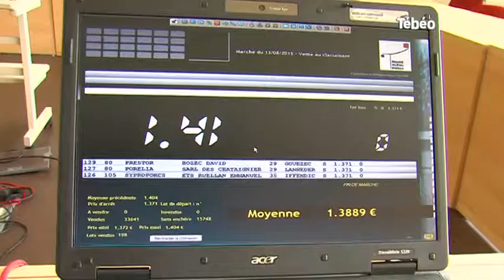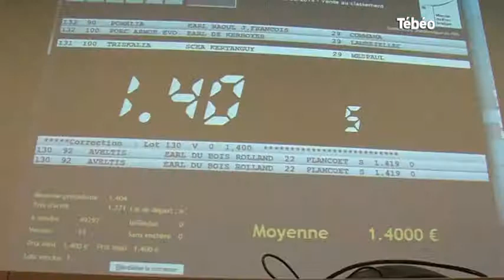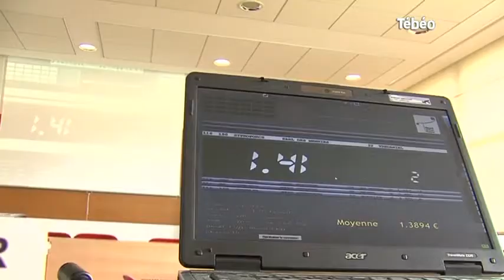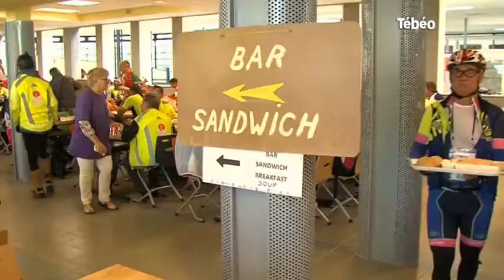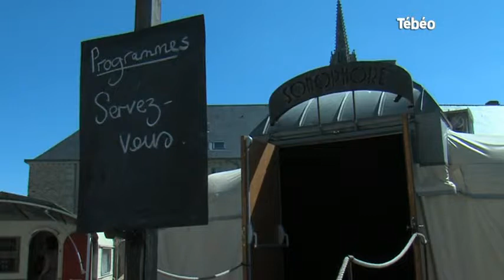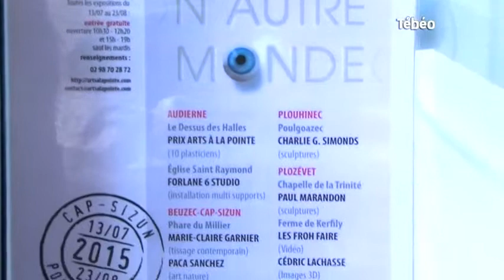Tébéo - Le JT du 18/08/2015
Sites webs/blogs, copiez cette vidéo avec le bouton "Intégrer" !